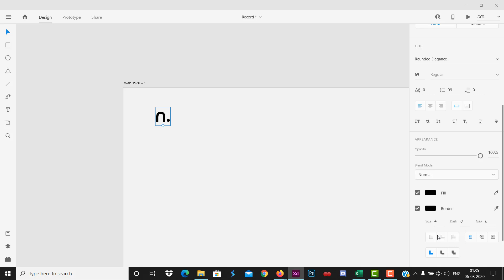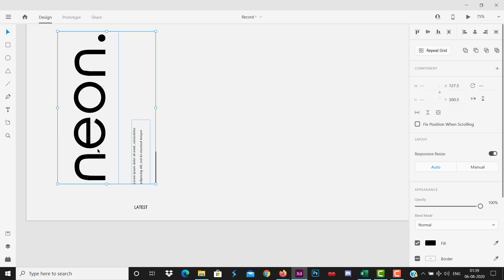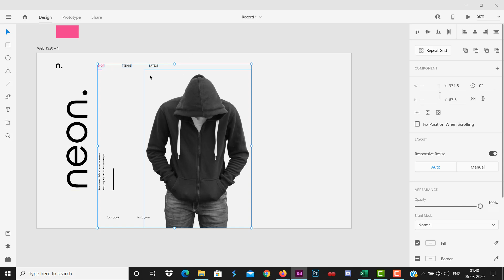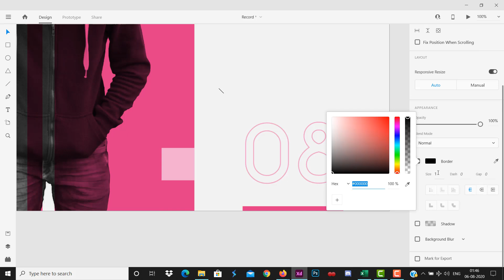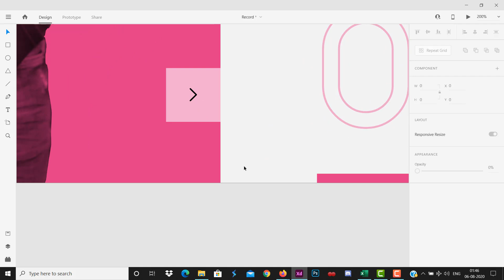Modern Website Design In Adobe XD | Website UI Design Using Adobe XD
In this video you will learn to make a latest website UI Design (User Interface) In Adobe XD.

Designed by: Dibas Sarkar